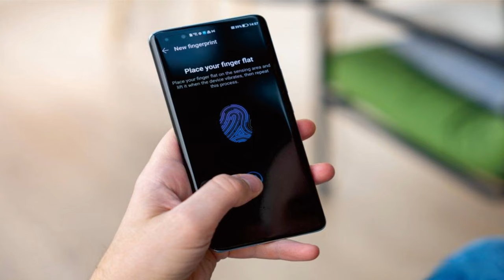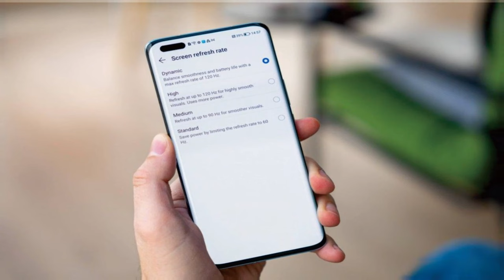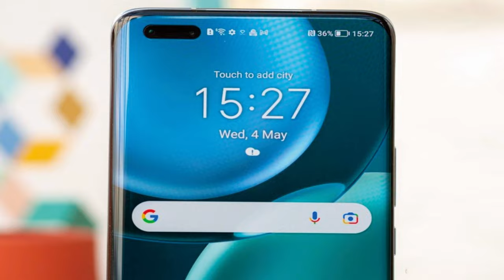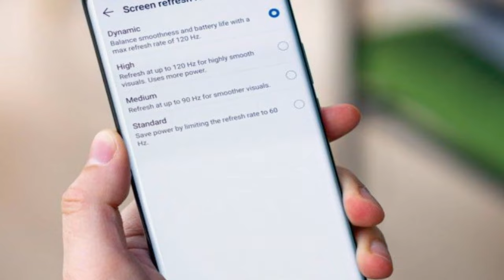Honor Magic4 Pro @mrawichannel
mrawichannel